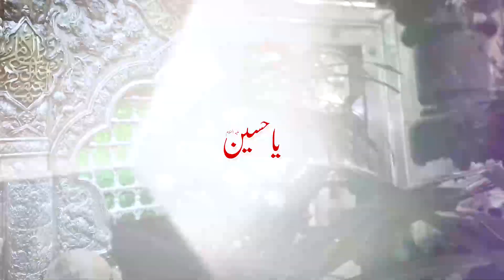ज़ेहरा का लुटता जब घर होगा कर्बला की क़व्वाली Asif साबरी zehra-ka-lutta-jab-ghar-hoga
ज़ेहरा का लुटता जब घर होगा कर्बला की क़व्वाली Asif sabri